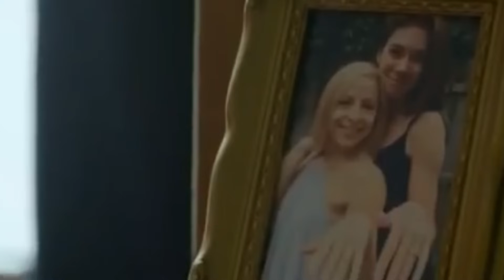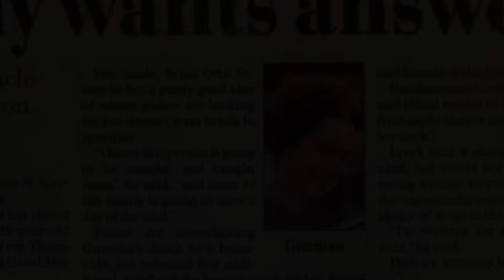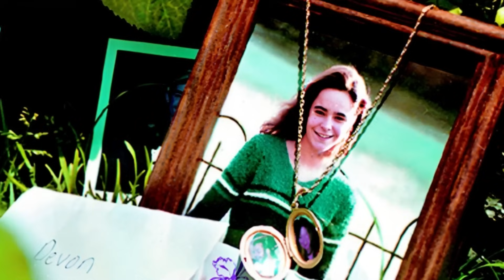QUARTETO AMOROSO TERMINA EM CRIME BRUTAL